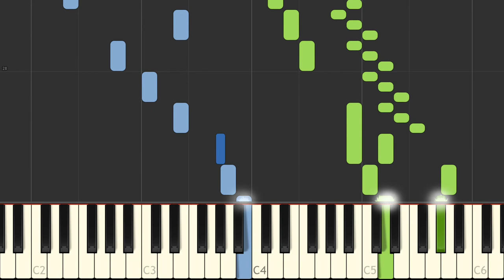J S Bach Keyboard partita in A minor IV BWV 827